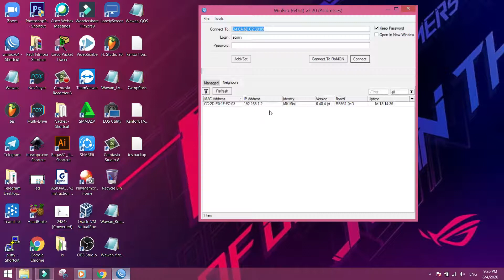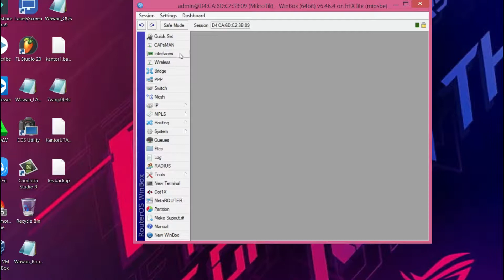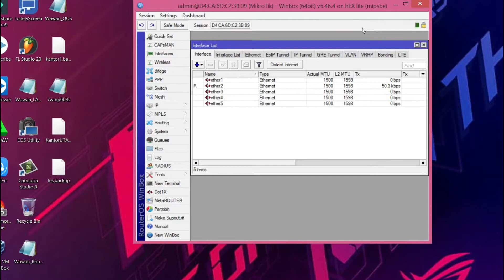MIkrotik Dasar #11 - Hard Reset Konfigurasi Mikrotik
Teruskan Belajarnya ya, semoga bermanfaat..

koleksi
PacketTracer-7.3.0-win64-setup.rar - Google Drive

Energetic Upbeat Pop Background Music for videos and other projects.